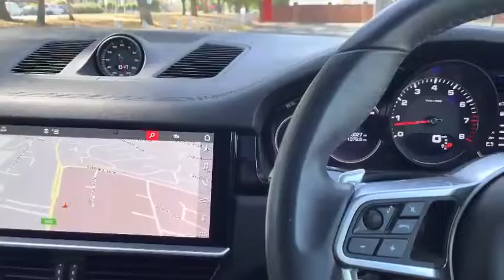EF69OVM Cayenne S Coupe